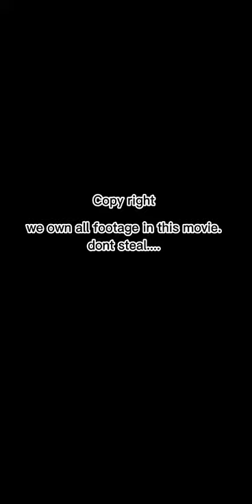William Raccoon Killer pt1 (on a budget)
a horror film on the budget of 0$